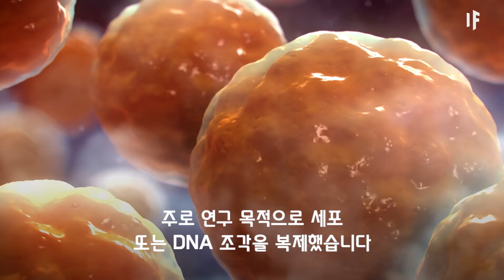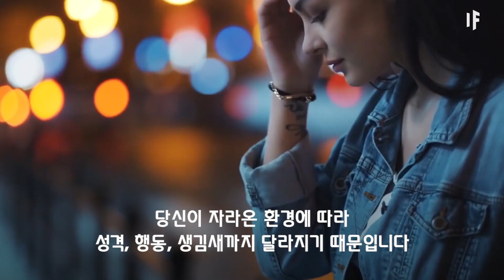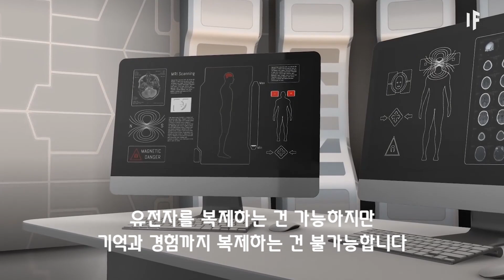만약 복제 인간을 만든다면? | 만약에 What If Korea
할일이 산더미처럼 쌓여 있을 때 몸이 여러 개였으면 좋겠다는 생각은 모든 사람이 한번쯤 다 해봤을 겁니다
현재까지 양, 소, 원숭이까지 복제에 성공했지만 인간은 복제된 적이 없습니다
만약에 인간이 복제되면 어떻게 될까요?
복제된 인간은 감정이 있을까요?
유전자 조작으로 더 나은 사람을 만들 수 있을까요?
"클론"은 한 생물체의 유전자를 똑같이 재생산하는 것을 말합니다
과학자들은 주로 연구 목적으로 세포 또는 DNA를 복제했습니다
하지만 인간 복제는 하지 않았습니다
물론 인간 복제는 전 세계적으로 불법이기도 합니다
더 나아가 동물을 복제한 케이스도 있습니다
복제양 돌리 같은 경우 존재하던 DNA를 모두 제거하고 성인 양의 체세포를 넣었습니다
이후로도 개, 고양이, 말, 영장류까지 복제에 성공했습니다
그렇다면 인간 복제도 가능할까요?
생명체들에 따라 복제의 난이도가 다르다고 하니다
고양이보다는 개가, 개보다는 쥐가 복제하기 어렵다고 합니다
물론 인간은 복제하기 가장 어려운 생명체에 속합니다
만약 당신을 복제한다면 당신과 똑같은 복제 인간이 탄생할까요?
사실 복제인간은 당신과 다른 생김새와 성격을 갖게 된다고 합니다
마치 일란성 쌍둥이가 약간의 다른 생김새와 다른 성격을 갖고 있듯이 말입니다
당신이 과학실에서 만들어진 당신의 복제된 인간을 마주하면 당신과 다르다는 걸 바로 알아차릴 수 있을 겁니다
사실 성격, 행동, 생김새는 당신이 자라온 환경에 따라 크게 달라지기 때문입니다
유전자를 복제하는건 가능하지만 기억과 경험까지 복제하는 건 불가능하기 때문입니다
또한 복제된 인간은 지금 당신만큼 성장해 있지 않을 겁니다
복제된 유전자를 갖고 있는 아기를 당신만큼 키워야 합니다
하지만 복제된 생명체는 대체적으로 건강하지 않기 때문에 얼마나 살아남을 수 있을지는 모릅니다
심장, 간, 뇌에 결함이 있을 확률이 높으며 매우 약한 면역 체계를 갖고 있을 겁니다
또한 복제된 생명체의 세포들은 그렇지 않은 생명체의 세포들보다 훨씬 빠르게 노화가 진행됩니다
간혹 인간 복제에 성공했다는 과학자들이 있지만
확실한 과학적 근거와 증명이 나오기 전까지는 과학 소설에 나오는 이야기라고 믿어야겠습니다